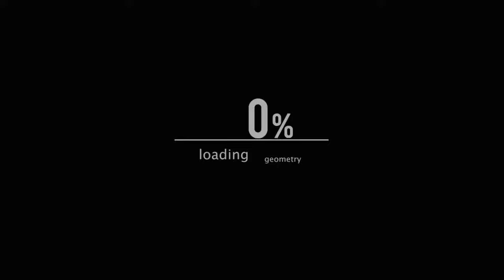Los mas Grandes de los Bulcan🦖 quest de los Giant Bulcan #9 en Knight Online en Español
Muy Buenas a todos gente bonita del mundo online hoy les traigo la quest de los Giant Bulcan de Knight Online, espero q lo disfruten y si es asi Like, Favoritos, subscribirse, dejar comentario o compartir q cualquiera de estas acciones me ayuda mucho en el canal, ahora si les dejo con el video de Knight Online y recuerden q pueden descargarlo x Steam y en el server Llamado: HELLSGAREM(EN/ES) PARA SER MAS CONCRETO EN EL CLAN EverComeBack, ahora si, a disfrutar